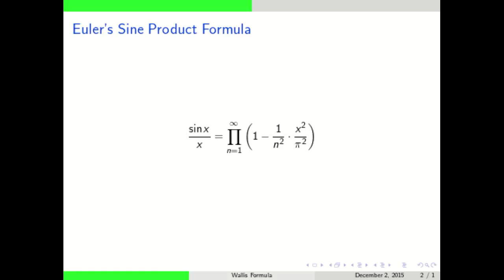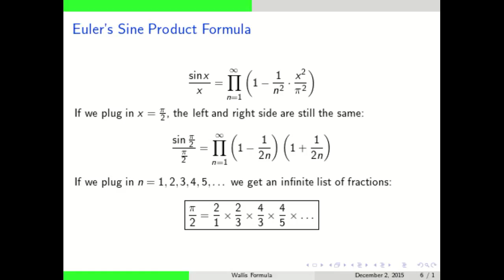Wallis Product Formula for Pi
Euler's proof the Wallis Product for Pi